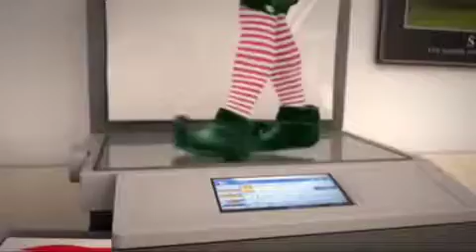Elf yourself 2016